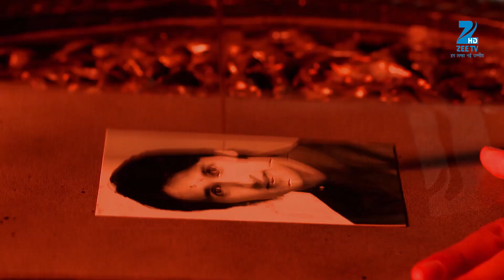Ek Tha Raja Ek Thi Rani - Best Scene - 362 - Divyanka Tripathi Dahiya, Sharad Malhotra - Zee TV